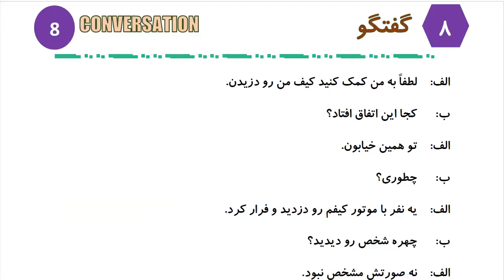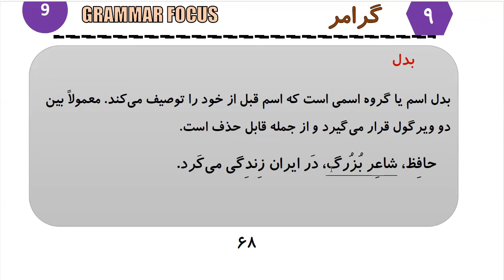Learn to Speak Persian FAST: For Advanced Students- Lesson 4- وضعیت اضطراری- Part 6